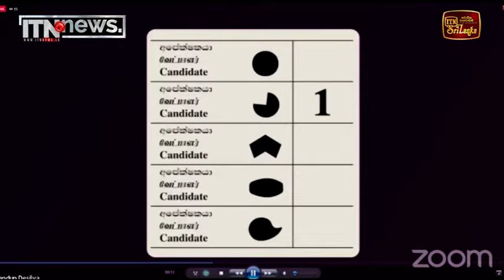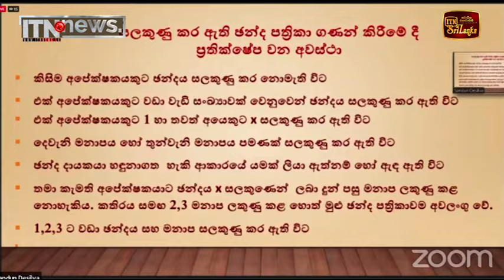නිවැරැදිව ඡන්දය දෙන්නේ මෙහෙමයි